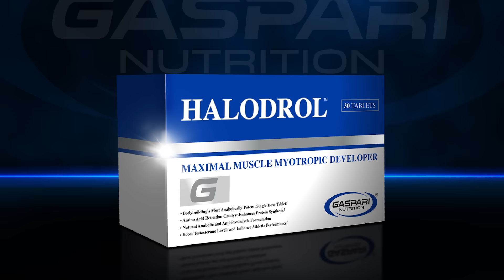Halodrol at Legendary Supplements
Gaspari's Halodrol is back & better than ever!!  Pick up a box from Legendary Supplements today!!